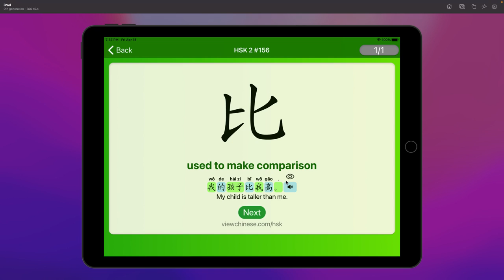Chinese Vocabulary - HSK 2 比(bǐ) #156 中文词汇 比(bi) APP学中文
比(bǐ)
比(bi)

prep. used to make comparison
我的孩子比我高。
我的孩子比我高。
My child is taller than me.

ViewChinese HSK app is mainly used to help Chinese learners to quickly remember all the words in HSK levels 1 to 4, and to master the correct pronunciation and accurate meaning of each example sentence. The APP uses intelligent algorithms to gradually allow users to easily and interestingly master the pronunciation and meaning of each word. Functionally it includes three parts:
◉ Read Aloud: Guide users to accurately read every word and sentence aloud, and review the wrong words and sentences. During the reading process, the user can record. A quiz is provided at the end to check whether the user has mastered it. During the quiz, there are English prompts when answering wrong two times, and then there will be more hints when answering wrong for two more times. At the end, score the accuracy of the quiz and display the score of the quiz.
◉ Typing Practice: Develop the user's ability to type Chinese characters quickly and accurately. The APP will automatically and accurately segment sentences. Users practice based on words and sentences instead of individual Chinese characters. The words with errors 3 times are automatically reviewed until they are typed correctly. At the end, score the typing accuracy and display the score of this exercise.
◉ Quick Search: Find words quickly. There are four search methods: 1. Enter the word number. 2. Enter the Chinese characters directly. 3. Enter the pinyin of the word. 4. Enter the first letter of Pinyin. After finding it, it will be displayed in the form of a card, showing the words, number, and equipped with example sentences. The example sentences are read aloud in Chinese and explained in English.. To learn more Chinese characters, please download the MY HSK APP

简介：这个APP主要是用来帮助中文学习者快速牢记HSK中的1至4级的所有单词，掌握相配套的每个例句的正确发音，准确的意思。APP采用智能算法，循序渐进地让用户轻松有趣地精通每个单词的读音和意思。功能上分成3个部分：
大声朗读：引导用户准确朗读每一个单词和句子，对错误的单词句子，有针对性的复读。朗读过程中，用户可以录音。结尾配有小测来检查用户是否掌握。小测过程中，两次错误的单词有英文提示，再两次错误有提供备选项供选择。结束时对小试准确度打分，同时显示本次小测的得分。
打字练习：培养用户快速准确地打出汉字的能力，APP会对句子自动精确分词，用户是居于单词和句子来练习的，而不是单个汉字。出错3次的单词自动回顾，直到打字正确为止。结束时对打字准确度打分，同时显示本次练习的得分。
快速查找：快速查找单词。有4中查找方式：1，输入单词的编号。2，直接输入汉字。3，输入单词的拼音。4，输入拼音的首字母。找到后以卡片的形式展示，展示单词，编号，并配有例句，例句中文朗读，例句英文解释，例句中每个词的英文解释和词性。